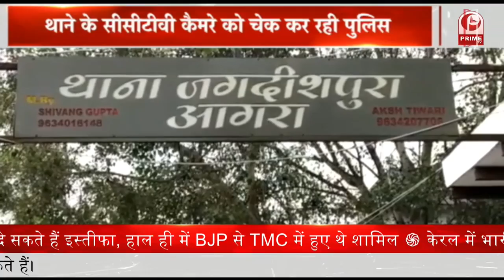जरूरतमंद लोगों के जीवन में सुख, समृद्धि सुनिश्चित करना प्रधानमंत्री मोदी का मिशन : नकवी || Prime Tv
Union Minister Mukhtar Abbas Naqvi ने हर जरूरतमंद व्यक्ति के जीवन में सुख-समृद्धि सुनिश्चित करने को प्रधानमंत्री नरेंद्र मोदी का मिशन बताते हुए जोर देकर कहा कि केंद्र का ध्यान बिना तुष्टीकरण के सशक्तिकरण पर केंद्रित है।
नकवी ने उत्तर प्रदेश के रामपुर के महात्मा गांधी स्टेडियम में ‘दिव्यांग जन’ और वरिष्ठ नागरिकों को विभिन्न चिकित्सा सहायता उपकरणों के मुफ्त वितरण के दौरान यह टिप्पणी की। इस अवसर पर केंद्रीय सामाजिक न्याय और अधिकारिता राज्य मंत्री ए नारायणस्वामी भी उपस्थित थे।